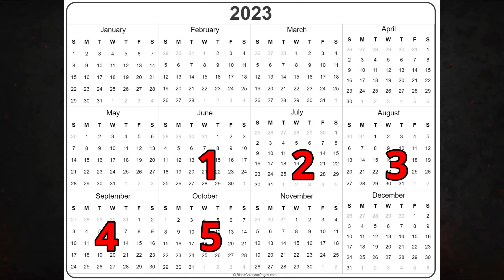IT'S ENDING - Cobra Kai Season 6 Is Almost Wrapped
Word is circulating that Cobra Kai is almost wrapped for Season 6. The show is really ending. However it is much sooner than anticipated.